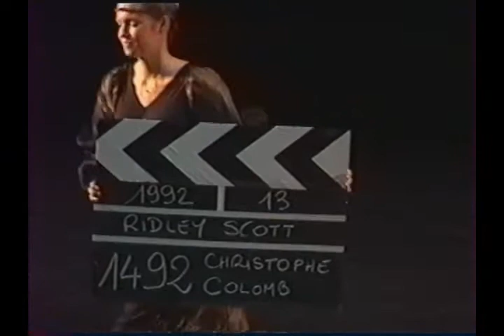Gala 2001-1492 Christophe Colomb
Spectacle de fin d'année de l'école de danse. Gala 2001 : "Le cinéma"... Ici, 1492 Christophe Colomb, un Ballet du cours de classique...